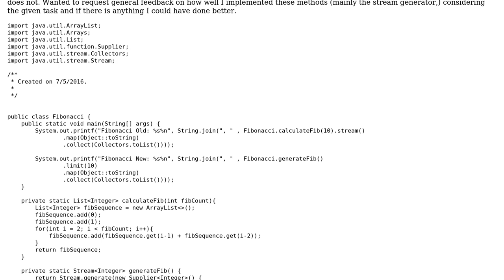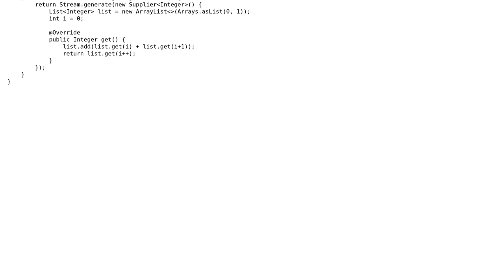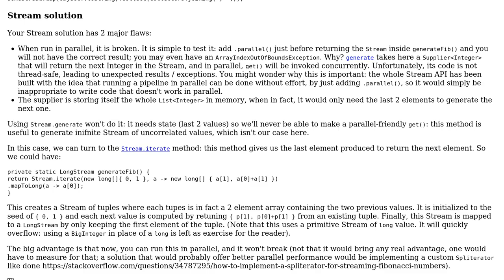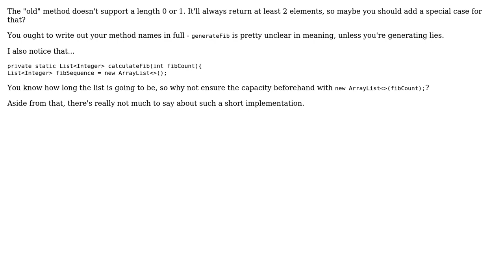Code Review: Fibonacci sequence methods (2 Solutions!!)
Code Review: Fibonacci sequence methods

With thanks & praise to God, and with thanks to the many people who have made this project possible! | Content (except music & images) licensed under CC BY-SA | Music | Images & others | With thanks to user Tunaki user Pimgd user JSextonn and the Stack Exchange Network Trademarks are property of their respective owners. You are responsible for your own actions.